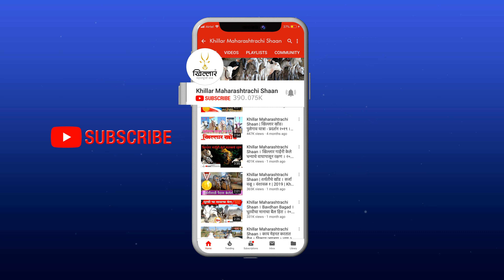नागज चिमण्या खोंडाची वंशावळ । मालक रोहन झेंडे, देहूगाव | Khillar Maharashtrachi Shaan 2022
मालक रोहन झेंडे, देहूगाव: 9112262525